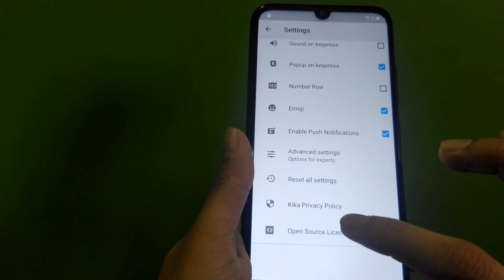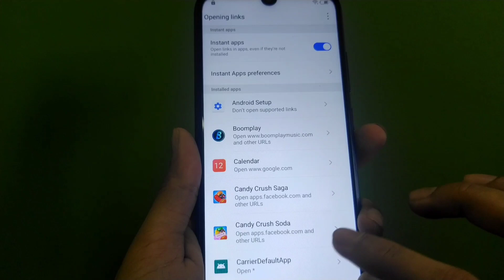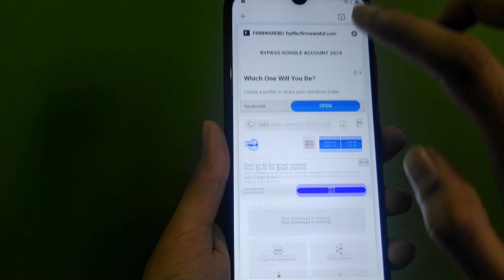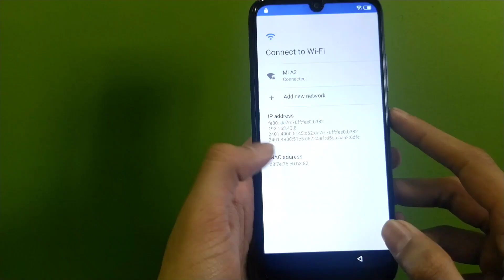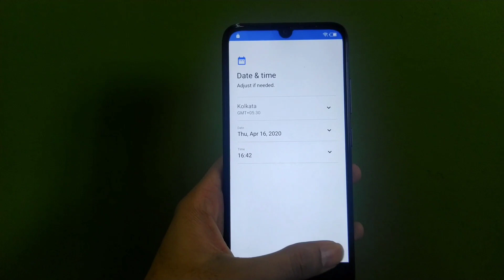Itel Vision 1 Frp Bypass Google Account Remove in Hindi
Vision 1 Frp Bypass  |Google Account Remove | in Hindi

Itel Mobile Phone Remove Google Account
Itel Vision 1 Series Remove Google Account
Itel Mobile A25 Remove Google Account

Download 2 Application

1. Frp Bypass
2. Google Account Remove 8

Product I use For Making  a Videos